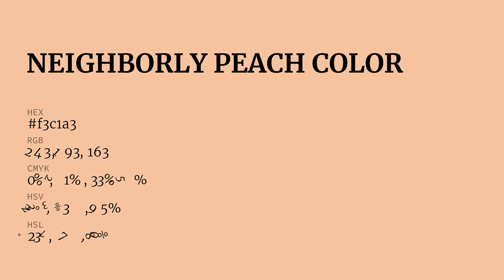Neighborly Peach color f3c1a3 hex Cool Yellow color f3c1a3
What color is Neighborly Peach ? f3c1a3 hex, Cool Yellow color f3c1a3

Hex f3c1a3 Color Code is also known as Neighborly Peach color